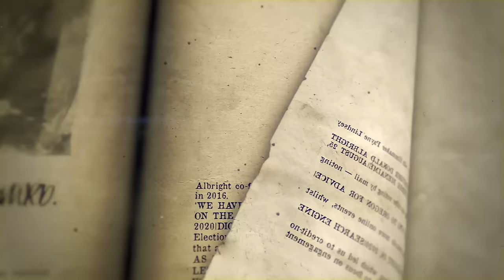5x Super Bowl Champ Charles Haley | The Pivot Podcast w/ Channing Crowder, Fred Taylor & Ryan Clark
5x Super Bowl Champion- 49er Cowboy and Hall of Famer Charles Haley joins The Pivot Podcast this week in a rare sit down and look back into his life on and off the field.

As a player who spent his storied career avoiding the media and cameras off the field, the NFL’s long time bad boy doesn’t come in softly and fires off from the start, letting the guys know- Franchises don’t make the players, the players make the franchises.

Alluding that this generation of players is softer than it was back in his day- Haley admits he doesn't watch much football because it's different now. “I’d talk about your mom, your wife , your kids, friends whoever because I needed to know who I’m playing with and know if you are a dawg or not,” Haley says.

Fascinated by his larger than life persona, the guys try to tap in to his mindset on and off the field and why he developed such a bad reputation from walking around naked, to the infamous White House stories, to fighting with teammates to someone who should have been a first ballot Hall Of Famer.”

Charles talks about only having one regret in his career and the differences between playing for the 49ers and the Cowboys.